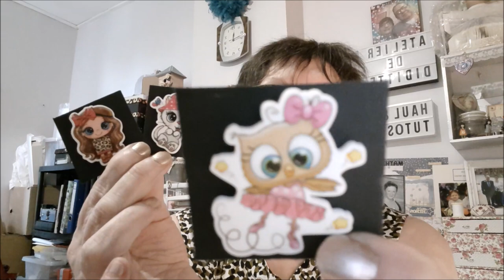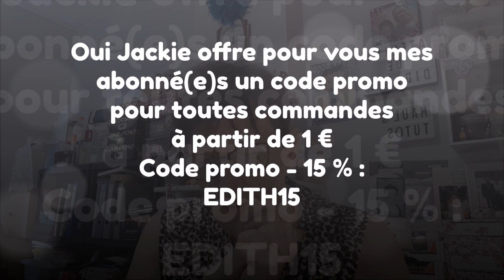UNBOXING avec la boutique JACKIEDIAMONDSHOP Cover Minder et aimants à aiguilles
(à partir d'1€ d'achat)

La boutique de JackieDiamondShop

La chaîne YouTube de Jackie "Broderie" : @jackiescrossstitch
La chaîne YouTube de Jackie "DP" : @Leslubiesdejackie
Instagram de Jackie : @jackie_s_diamonds